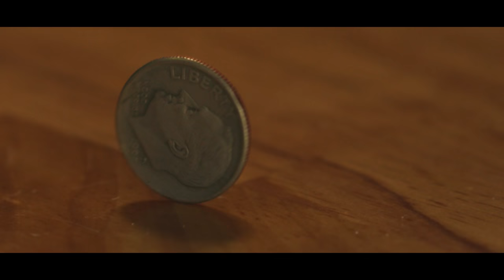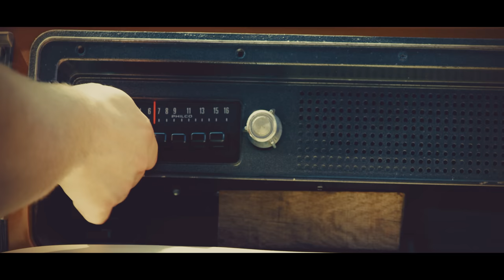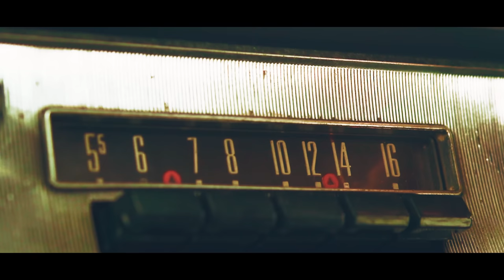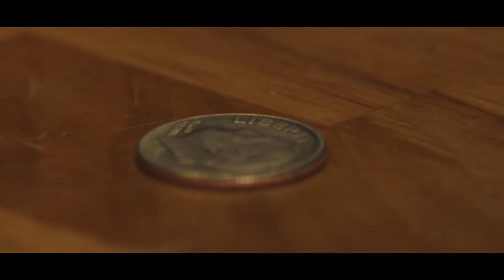One Thin Dime | A K-LOVE Listener Story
The following content includes the topics of abuse and mental health and may not be suitable for all audiences.

After years of being told he was worthless, One Thin Dime tells the story of Kevin, finding K-LOVE radio in a dark season and, through it, discovering for the first time his immeasurable worth to God.